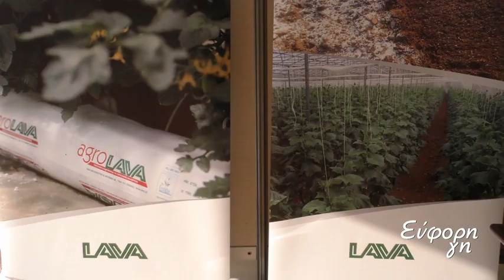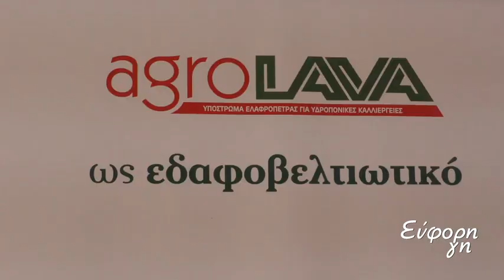Ελληνική φυσική ελαφρόπετρα στην υδροπονία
Γνωρίστε το προϊόν που ανοίγει το δρόμο της υδροπονίας στους παραγωγούς